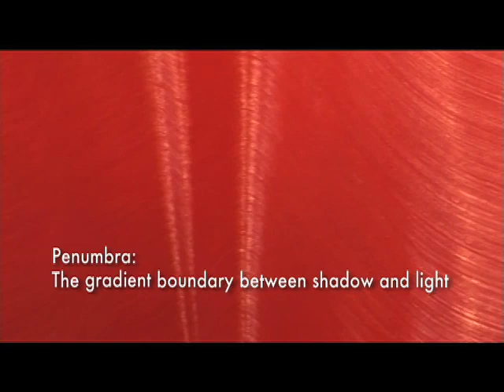Penumbra: Between Shadow and Light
"Penumbra," 2005 | Oil on Canvas | 72" x 120"
Status: Private collection, San Francisco, California

The artist, ƒ Michael Wells, came upon the word "penumbra" (the gradient boundary between shadow and light) while looking at photographs of sun spots on-line. In that context, the term is used to designate the immense walls of plasma that surround the darker and 'cooler' "umbra" that appear as openings in the solar face. The idea for a large painting of undulating, glowing red was already in the works and the word was adopted as an appropriate title for the work.

This video was shot in the summer of 2005 in the work's final phases. Wells calls this type of painting a "Light Modulator." The paintings are built up in translucent layers of color over a period of months. The final layer of paint is applied thickly with a pallet knife and then evenly distributed across the surface with thousands of cross-hatching strokes of a house painters brush. When the surface has been smoothed, the wet paint is textured to final effect.

Wells uses a variety of instruments for this phase. In this instance an 8 foot long industrial strip brush made with nylon bristles hand shaped by removing bristle sections at regular intervals. As is shown, the Light Modulators go through several "revisions" during the open time of the paint -- usually a matter of hours. The paint is textured in one continuous motion and then the artist steps down from the working platform to look at the result. Often the form isn't 'quite right' or perhaps a bristle has worked loose and needs to be removed. This process is repeated numerous times until a desired effect is achieved. Between each texturing sequence the previous movement is "canceled" by texturing the paint vertically usually with a house painter's brush.

Wells' oeuvre is not limited to one particular type of painting. However, he has been painting Light Modulators since 1988. Light Modulators -- a sort of post-minimalism -- use incident light reflecting off the textured surface to create the illusion of
three dimensions in space. As Wells states, "I'm trying to achieve as much as possible with as little as possible. I want the impact of these paintings to be direct, immediate and visceral." The layers of underlying color often also shows through the textured layer adding an additional element of depth. When viewed in real life with bifocal vision this "3D" effect is almost startling. Viewers often site down the planar surface of the canvas, wood or aluminum upon which Wells works just to reassure themselves that the surface is, in fact, flat. Moreover, there is an element of perceived movement as the viewer walks past the work and changes position in relation to the light source.

Wells is represented by Limn and Big Pagoda in San Franciso, and DIVA in Seattle.